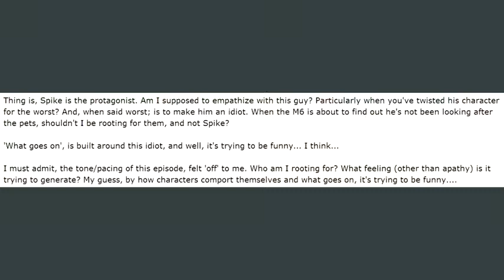Thoroughly Reviewing Just For Sidekicks MLPFiM S3 Ep 11